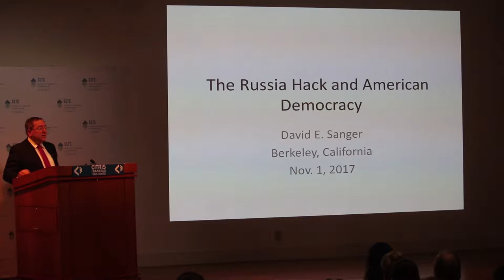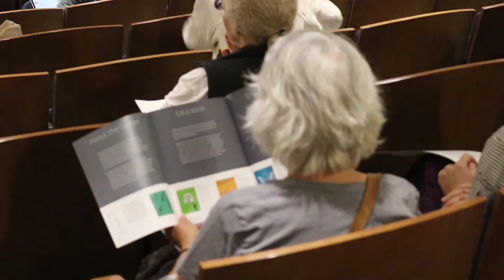Cyber Hacking: Modern Day Watergate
New York Times National Security Correspondent David Sanger says Russian hackers did have more influence over the outcome of the election than Watergate burglars did in 1972. CalTV News' Thomas Manglona reports.